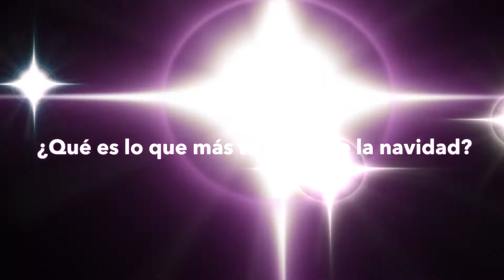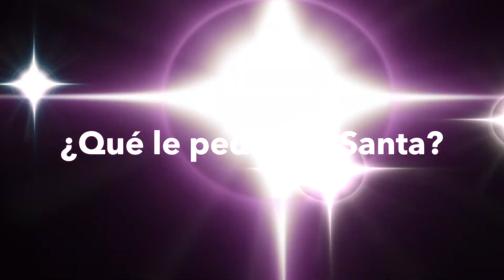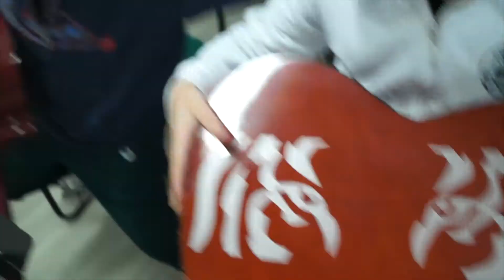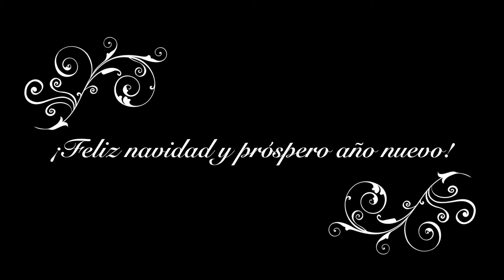All i want for Christmas is PAP!